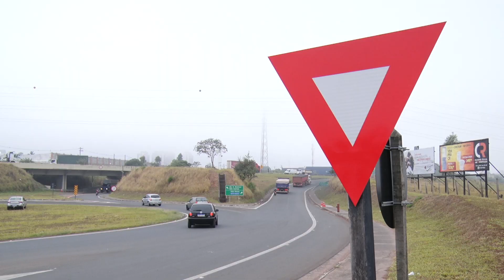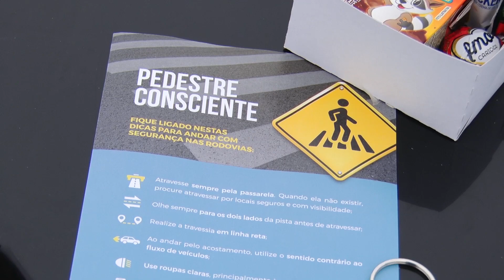Pedestres são orientados sobre segurança no trânsito em Rio Claro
A ação ocorreu em um trecho movimentado e com alto índice de acidentes.